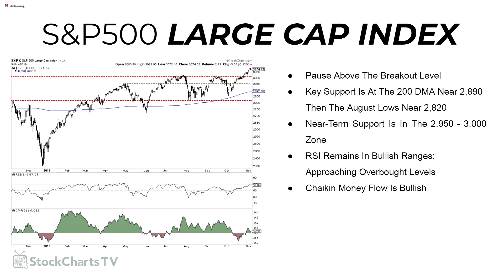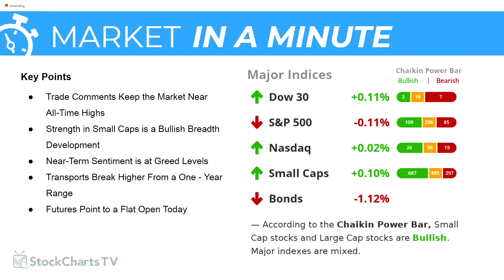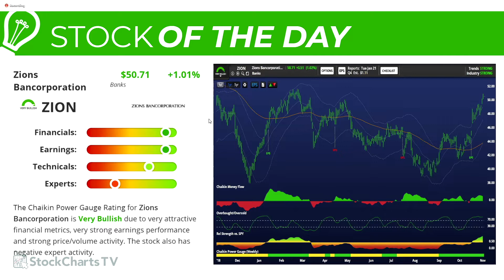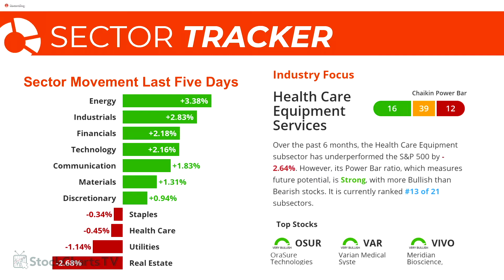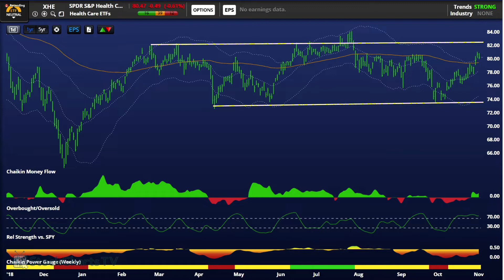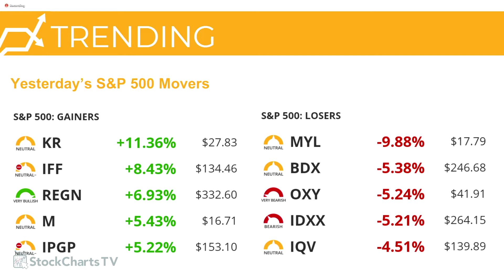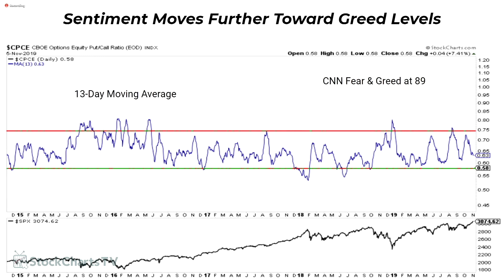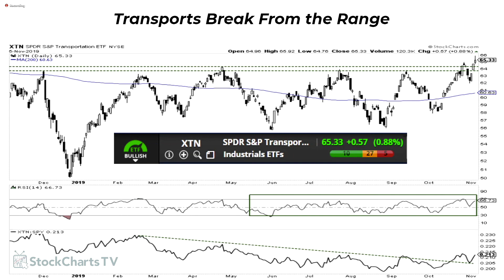Stock Market Today | Dan Russo, CMT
Produced by Chaikinanalytics.com